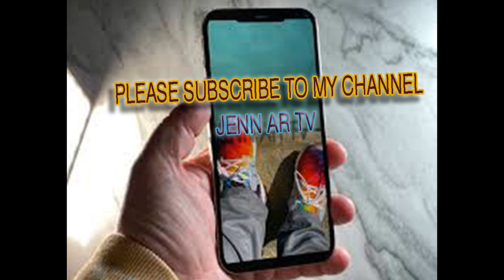RIVERBANK FAMILY NIGHT OUT.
RIVERBANK FAMILY NIGHT OUT in Marikina.